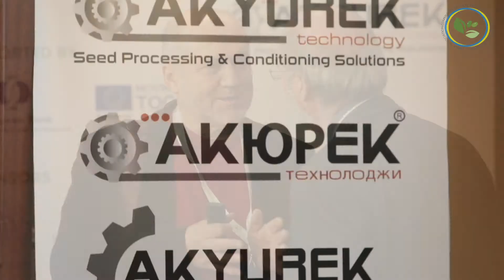IV International Conference "The future of Pulses"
IV International Conference “The Future of Pulses”, sponsored by Global Pulse Conference, The Grain and Feed Trade Association, the Mission of EBRD in Ukraine and took place on November 29, 2019 in Kyiv in Premier Palace Hotel.
The conference “The Future of Pulses” has become a multi dimension platform for communication of the agricultural business sector community, scientists, analytics, the officials of State bodies and other institutes. New millennium requires new – healthy and useful – foods for people’s nutrition. The pulse market is the market of new opportunities.